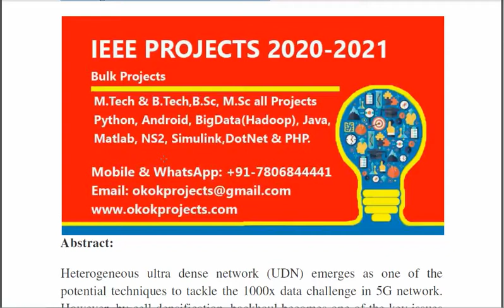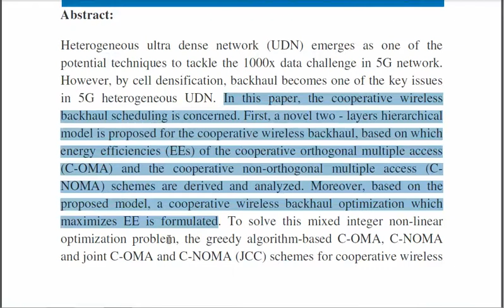Joint C OMA and C NOMA Wireless Backhaul Scheduling in Heterogeneous Ultra Dense Networks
3IEEE PROJECTS 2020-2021 TITLE LIST

 * Complete Source Code
 * Complete Documentation
 * Complete Presentation Slides
 * Flow Diagram
 * Database File
 * Screenshots
 * Execution Procedure
 * Readme File
 * Video Tutorials
 * Supporting Softwares

Support Specialization
 * 24/7 Support
 * Ticketing System
 * Voice Conference
 * Video On Demand
 * Remote Connectivity
 * Document Customization